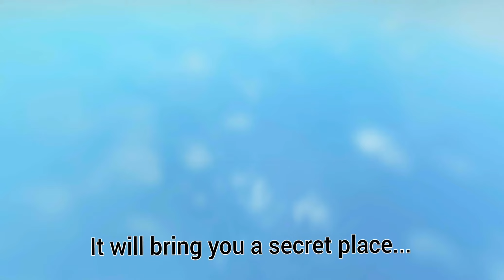Roblox!RB Battle Event!How to get the RUSSO SWORD!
🔔Turn in the bell so you can watch my NEW video everyday Right?

🌟Some about me here~
🎉Roblox username:funnyclk
✅Add me if you like my video:)

JOIN IF YOU WANT FUN AND CHAT WITH YOUR FRIENDS!🟣

WAIT!HOLD UP!‼️‼️‼️
🌟COMMENT IF YOU ARE FUNNY!🌟

BYEEEEEEE BYEE BYEEE~~~😁